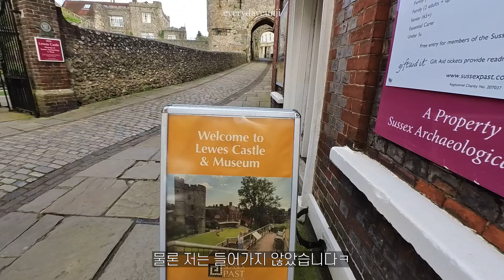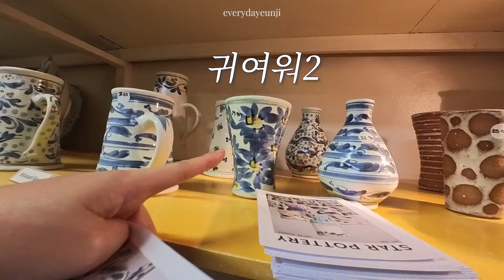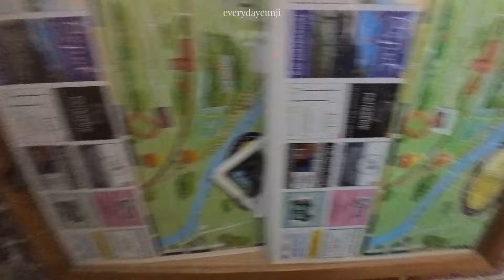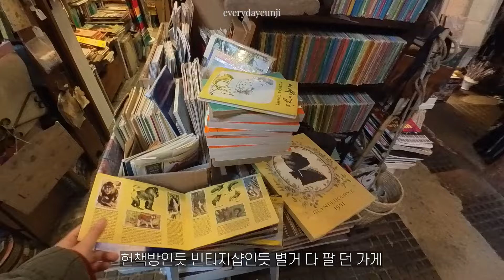런던브이로그. 영국 헌책방 📚 그리고 빈티지 & 앤틱 샵들 구경하러 가요 🪑, 도자기 공방 구경은 덤 🫖, 런던 근교 Lewes 기차 여행 🚉 part 01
*설정에서 고화질로 바꿔주시면, 좀 더 쾌적하고 선명한 화질로 시청하실 수 있어요 :)